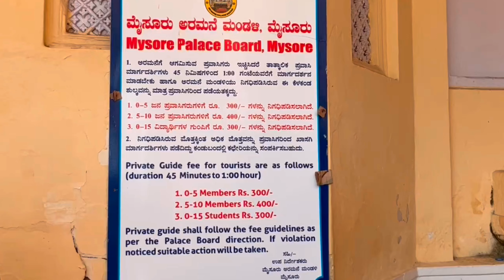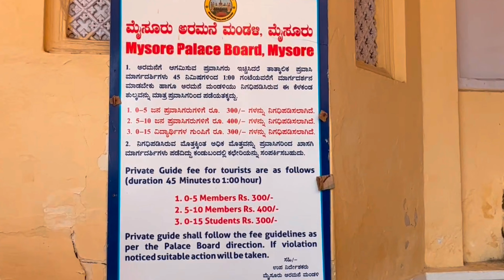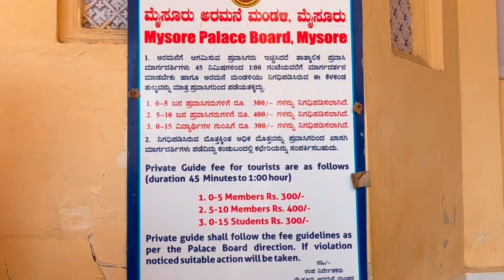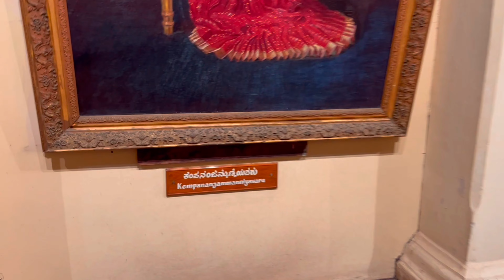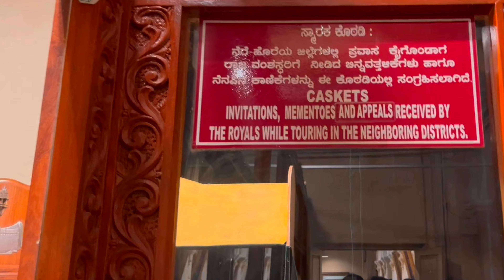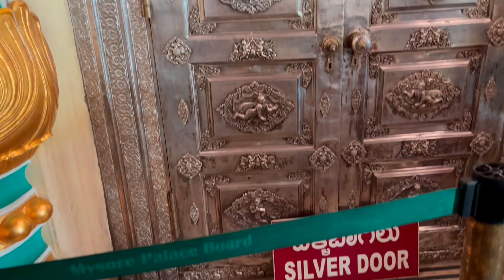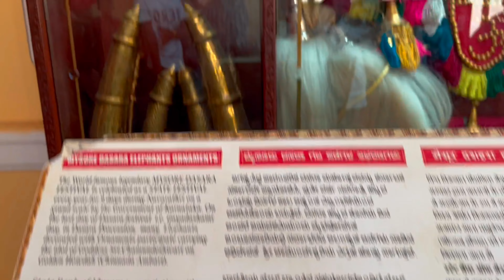Mysore palace చూద్దామా | Telugu vlog